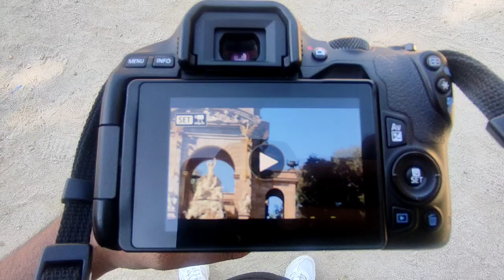Arc de Triomf Barcelona Spain || Family park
Barques del Parc de la Ciutadella
And